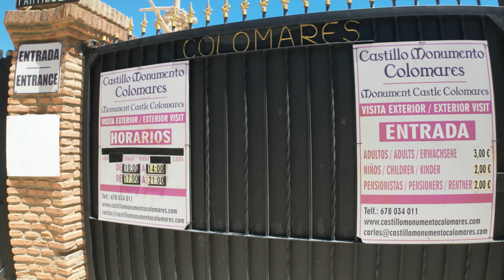Castillo Monumento Colomares - Benalmádena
Castillo Monumento Colomares